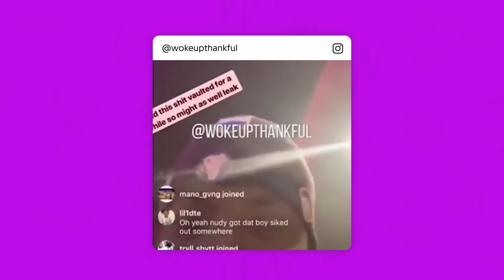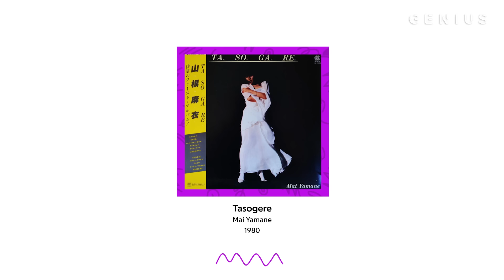How Young Nudy & Playboi Carti's "Pissy Pamper / Kid Cudi" Leak Went No. 1 | Genius News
Fans can’t get enough of Young Nudy and Playboi Carti’s still-unreleased viral track “Kid Cudi” (aka “Pissy Pamper”), and they’re going to great lengths to hear it. A pitch-altered version of Carti’s verse on the track, uploaded under the title “Kid Carti” by an artist named Lil Kambo, currently sits at No. 1 on Spotify’s United States Viral 50 chart. The unofficial upload has more than two million streams, further demonstrating the bizarre and voracious appetite for a song that has yet to receive a commercial release.